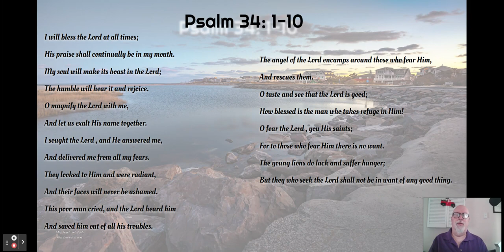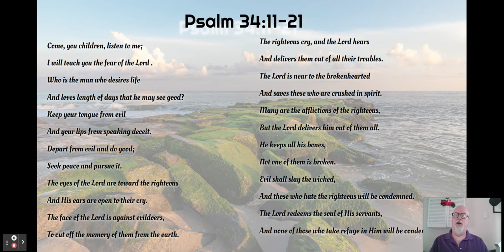Keep Psalms And Carry On Psalm 34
Welcome back to our Keep Psalms and Carry On with Russell Weems